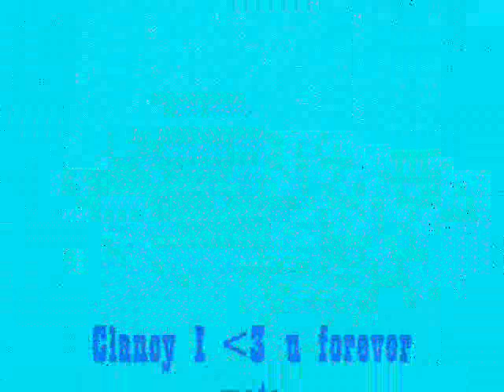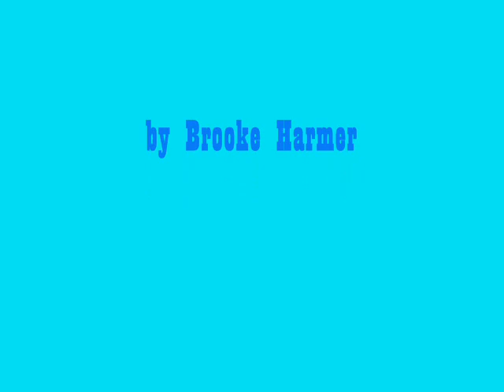Clancy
Pictures of Clancy =]